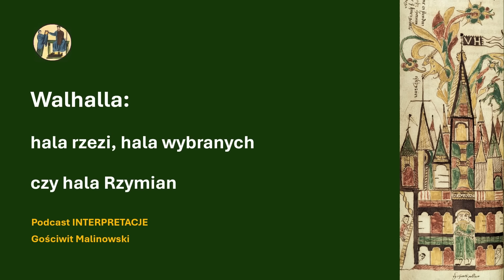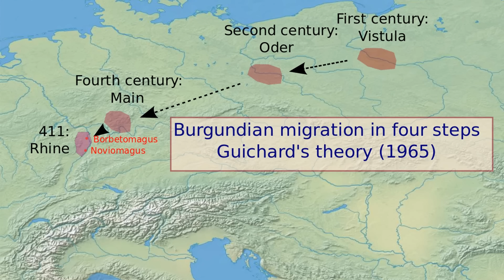106 Walhalla: hala rzezi, hala wybranych czy hala Rzymian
W 436 r. wódz rzymski Aecjusz, wspierany przez swego sojusznika Huna Attylę, podówczas młodego króla, szykującego się do przejęcia pełni władzy nad swoim ludem, zdobył miasto o nazwie Augusta Vangionum, znane też pod wcześniejszą celtycką nazwą Borbetomagus (Wormacja). To niewielkie garnizonowe miasto nad Renem zostało w 413 r. opanowane przez Burgundów, którzy ustanowili je stolicą swojego królestwa, wykrojonego z terenów rzymskich prowincji. Sojusznicy zabili 20 tysięcy barbarzyńskich wojowników, nie udało im się jednak całkowicie unicestwić Burgundów. W 443 r. Aecjusz osiedli pozostałych przy życiu w kraju zwanym Sapaudia nad Rodanem.

Rzeź Burgundów dokonana przez Rzymian i Hunów musiała wstrząsnąć germańskim światem, stała się historyczną kanwą dla epickiej opowieści o Nibelungach. W pieśniach zmieniono realia, aby je udramatyzować i bardziej dostosować do prastarych archetypów. Przeniesiono całe wydarzenie z Wormacji do siedziby króla Attyli w Panonii, w czasy kiedy był on u szczytu potęgi, tuż przed swą niespodziewaną śmiercią. Usunięto jakąkolwiek wzmiankę o Rzymianach Aecjusza. Do rzezi Burgundów dochodzi w wyniku kobiecej zemsty, złamania danego słowa, w gościnie u Hunów. Konkretnym miejscem tej rzezi jest natomiast Valhalla czyli rzymska sala, ogromna świetlica, w której mieszczą się tysiące wojowników, najpierw ucztujących potem walczących. Czy Valhalla jest jakimś realnym wspomnieniem po rzymskiej bazylice, ostatnim punkcie oporu Burgundów w zdobytej przez Hunów i Rzymian Wormacji?

Jeżeli podoba Ci się podcast INTERPRETACJE możesz go wesprzeć w serwisie Patronite.pl